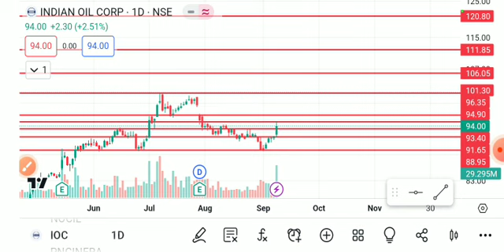INDIAN OIL CORPORATION SHARE LATEST NEWS TIDAY,INDIAN OIL CORPORATION SHARE ANALYSIS,IOC SHARETARGET